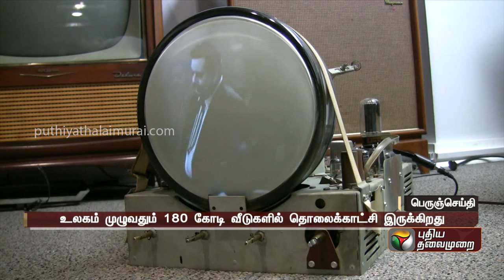உலகம் முழுவதும் 180 கோடி வீடுகளில் தொலைக்காட்சி இருக்கிறது | PTT